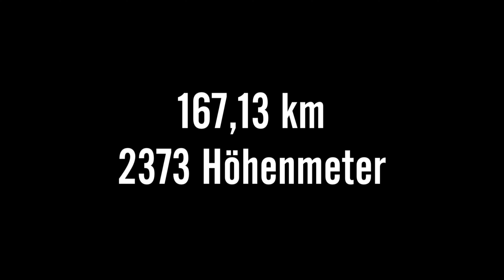Bergtour auf Mallorca - 167 km und 2373 Höhenmeter über die Serra de Tramunta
Meine Tour hat mich bei bestem Wetter und blauem Himmel vom Playa de Muro hoch in den Norden geführt. Dort habe ich den Gebirgszug, im Norden der Insel, einmal fast komplett überquert, bin nach Palma gefahren und unterhalb der Berge wieder zurück nach Muro.
Meine Wegpunkte im Groben: Muro, Pollenca, Coma de na Morella, Lluc, Soller, Alfàbia, Palma, Inca, Can Picafort, Muro